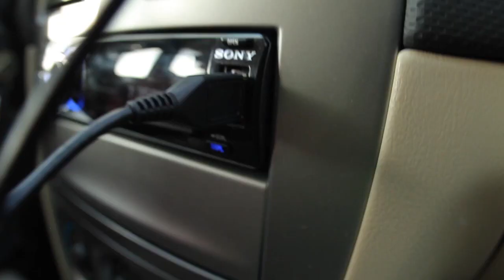Black Diamond: Stirnlampe ReVolt | engelhorn sports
Du benötigst noch eine Stirnlampe oder das passende Zubehör?
Die Stirnlampe ReVolt von Black Diamond ist die erste wiederaufladbare Stirnlampe (über USB), die auch mit herkömmlichen AAA-Alkalibatterien betrieben werden kann.
Tauche ab in die Online - Sportwelt!
Auf engelhorn sports dreht sich alles um die schönste Beschäftigung der Welt: SPORT!
Ob Fußball, Running, Fitness, Handball, Basketball, Ski, Tennis oder Radsport! Hier schlägt jedes Sportherz höher!
Folgende Videos gibt es hier zu sehen:
➤ Immer die neuesten Sport-Trends!
➤Reviews von Sportbekleidung bis hin zu Ausrüstung!
➤ Hilfreiche Tipps und Tricks!